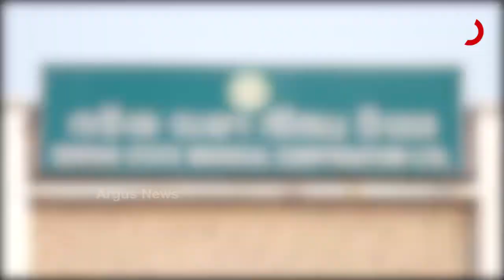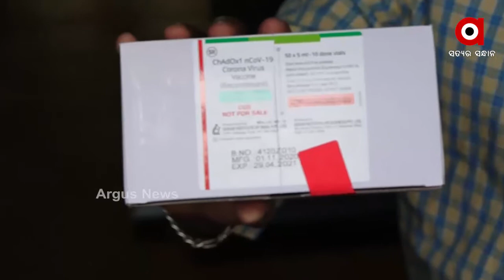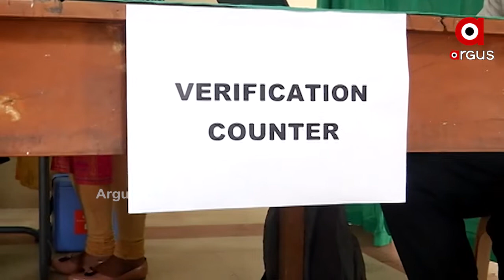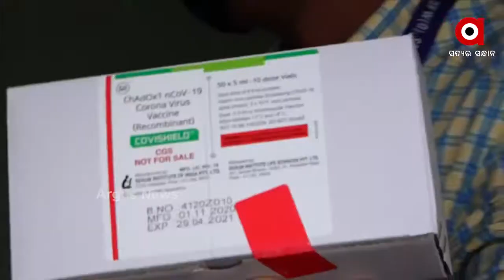ଭୁବନେଶ୍ବରରେ ପହଞ୍ଚିଲା କୋରୋନା ଟିକା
କୋରୋନାରେ ଖୁସି ଖବର । ମହାମାରୀ ସହ ଲଢିବାକୁ ଭୁବନେଶ୍ବରରେ ପହଞ୍ଚିଲା କୋରୋନା ଟିକା । ବିମାନ ବନ୍ଦରରେ ପହଞ୍ଚିବା ପରେ କୋଭିସିଲ୍ଡକୁ ସ୍ବତନ୍ତ୍ର ଭ୍ୟାନଯୋଗେ ରାଜ୍ୟ ଭ୍ୟାକସିନ୍ ସେଣ୍ଟରକୁ ନିଆଯାଇଥିଲା । ଆସନ୍ତା 16 ତାରିଖରେ 162 ଭ୍ୟାକସିନ୍ ସେଣ୍ଟରରେ ହେବ ଟିକାକରଣ.